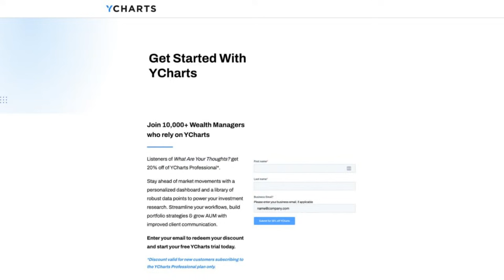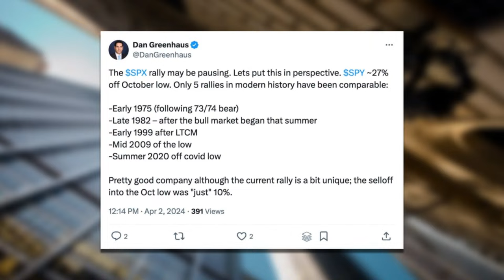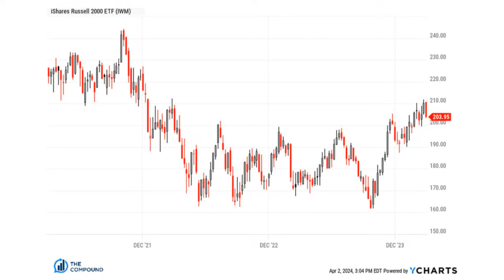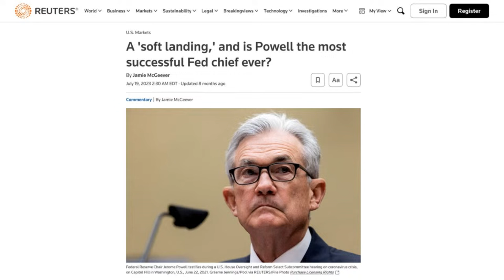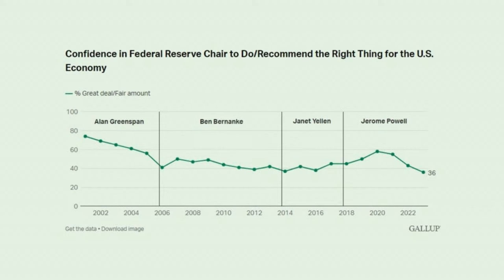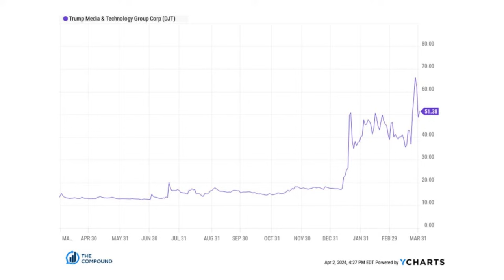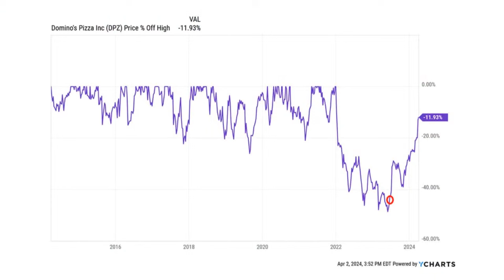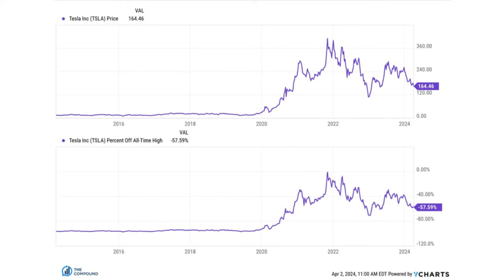Is This as Good as It Gets? | WAYT?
Join Downtown Josh Brown (CEO, Ritholtz Wealth Management) and Michael Batnick (Managing Partner, Ritholtz Wealth Management) for another episode of What Are Your Thoughts and see what they have to say about the biggest topics in investing and finance!

►00:00 - LA Tickets/Intro
►03:20 - As Good as It Gets?
►17:02 - Small Caps Breaking Out
►20:22 - Oil and Gas Breakout
►24:21 - Jerome Powell, the GOAT
►36:07 - Trump Stock
►39:55 - RIP Self-Checkout
►46:05 - Make The Case
►49:44 - Mystery Chart

Investing involves the risk of loss. Michael Batnick and Josh Brown are employees of Ritholtz Wealth Management and may maintain positions in the securities discussed in this video. All opinions expressed by them are solely their own opinion and do not reflect the opinion of Ritholtz Wealth Management. See additional disclosures “Likes” or other comments are not intended to be endorsements of Ritholtz Wealth Management, or their employees and are not compensated.